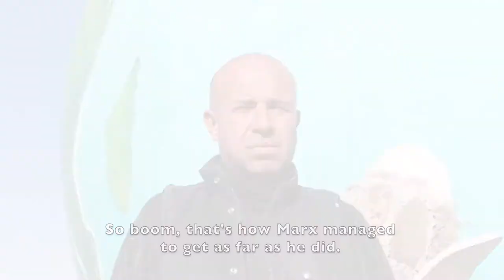ALTA38: Mario Bellatin - Closing Remarks HD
Mario Bellatin, not wishing to be a part of "such a large group of traitors," sent in a video for us to show during the closing ceremony of ALTA 2015 in Tucson, AZ.